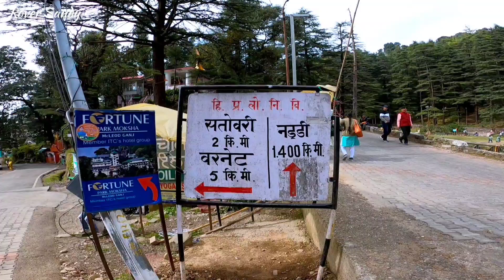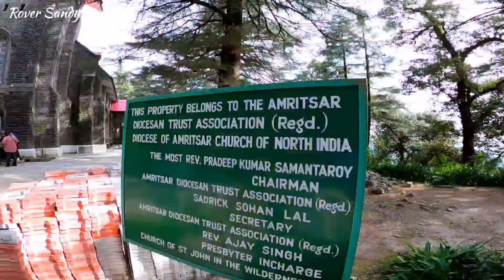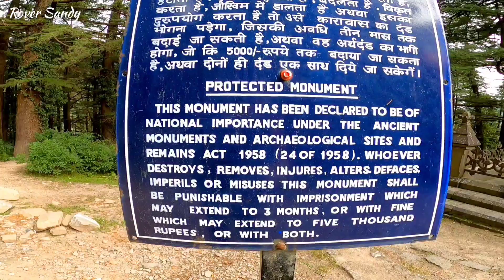"Unveiling the Enchanting Beauty of Dal Lake and Naddi"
In this visually stunning video, we unveil the hidden gem of Dal Lake, a breathtakingly serene lake nestled amidst the majestic mountains of Naddi.

Prepare to be captivated as we showcase the picturesque landscapes and crystal-clear waters of Dal Lake. Explore its tranquil surroundings, dotted with colorful Shikaras and houseboats, creating a dreamlike atmosphere that will leave you in awe. Discover the rich cultural heritage of the locals and indulge in their warm hospitality as they navigate the glistening waters.

As we venture further, we take you to Naddi, a quaint village perched atop the hills, boasting panoramic views and a serene ambiance. Immerse yourself in the tranquil atmosphere as the morning sun kisses the snow-capped peaks, painting the sky in vibrant hues of gold and orange. Witness the serenity and simplicity of village life as you stroll through Naddi's charming streets, surrounded by blooming flowers and lush greenery.

Whether you're a nature lover, a photography enthusiast, or simply seeking an escape from the bustling city life, this video promises to transport you to a world of serenity and natural beauty. Fall in love with the calming sights and sounds, as you lose yourself in the peaceful ambiance of Dal Lake and Naddi.

Join us on this virtual journey and let the magical charm of Dal Lake and Naddi leave you enchanted.

Dal Lake is a small mid-altitude lake (1,775 m above sea level) near the village of Tota Rani in Kangra district of Himachal Pradesh state in northern India.

The word Dal means 'lake' in several languages of the western Himalayas. The lake is surrounded by deodar trees and is considered to be a sacred spot as there is small Shiva mandir (shrine) on its bank. There are different kinds of fish that live in this lake. The lake has greenish water. This lake is situated near Rikkarmar on Balan Dhar. There is also a temple dedicated to 'Lord Driveshwar' built by sage Agastya. This is also known as "Bhagsunag Lake".

St. John in the Wilderness is a Protestant church dedicated to John the Baptist. It was built in 1852 and is located near Dharamshala, India, on the way to McLeod Ganj, at Forsyth Gunj. Set amidst deodar forest, and built in neo-Gothic architecture, the Church is known for its Belgian stained-glass windows donated by Lady Elgin (Mary Louisa Lambton), wife of Lord Elgin. The Church is under Diocese of Amritsar. Rev.Ajay Singh is the presbyter in charge of this church
Dal lake mcleodganj
himachal pradesh
dal lake
Dal lake tragedy in hindi
Dal lake dharamshala
dal lake mcleodganj
Wilderness church mcleodganj
St john church mcleodganj haunted
st john church mcleodganj
is st john church mcleodganj haunted
mcleodganj vlog
mcleodganj tourist places
mcleodganj dharamshala
Bell at st.johns church dharamshala
st. john in the wilderness
mcleodganj trip

top destinations
trips
road trips
travel vlogs
travel blogs
travel diary
backpacking
city tour
local food
solo travel
destination guide
travel hacks
top destinations
cultural experiences
hidden gems

this channel was formerly known as Travelleroncar. Now the name changed to Rover Sandy.

music credits - GoPro Originals